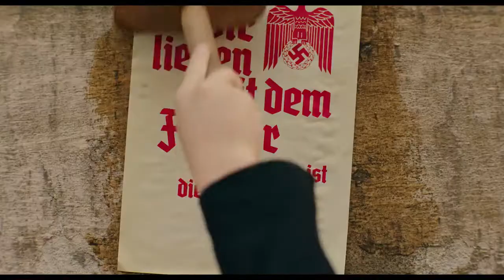JOJO RABBIT I Music FYC I FOX Searchlight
A young boy in Hitler's army finds out his mother is hiding a Jewish girl in their home.
Director: Taika Waititi
Writers: Christine Leunens (novel), Taika Waititi (screenplay)
Stars: Roman Griffin Davis, Thomasin McKenzie, Scarlett Johansson